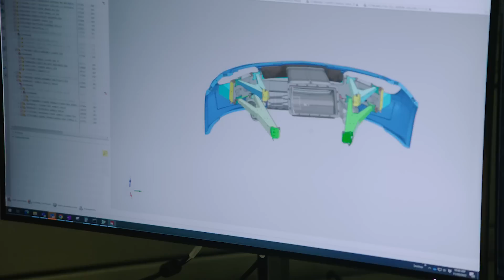Year in review: Garage 56, NASCAR to Le Mans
Relive the past year of work in NASCAR’s Garage 56 program that’s seen Hendrick Motorsports, Goodyear, Chevrolet, IMSA and NASCAR prepare a car for the 24 Hours of Le Mans.

Play every weekend!